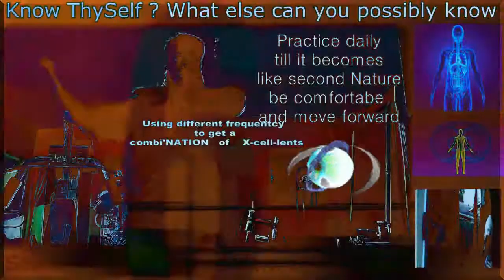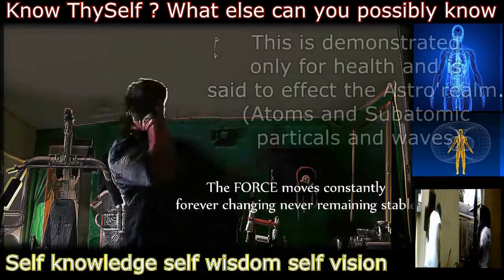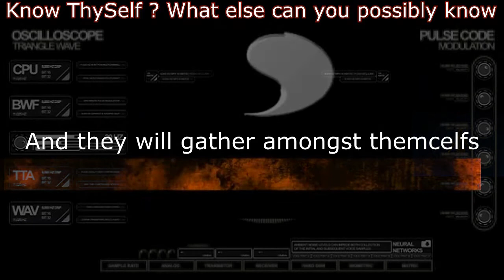Detach, Detox, and Reprogram " Yo'cellfs "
What it is right Now ? how you be ?